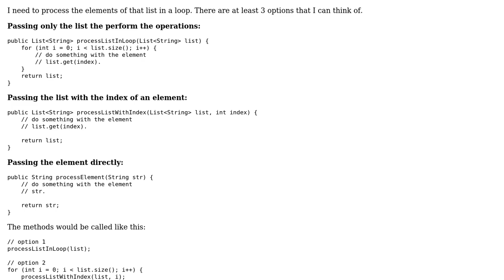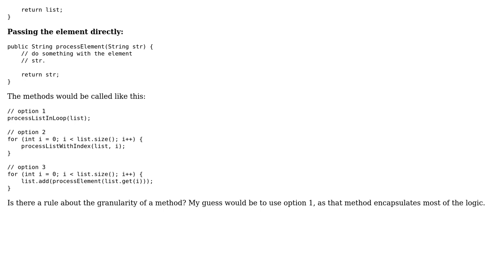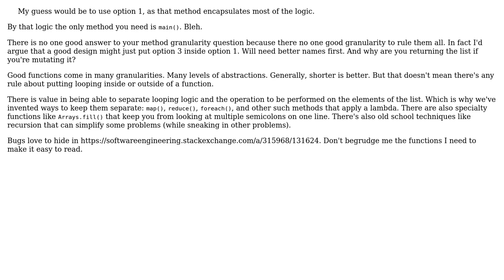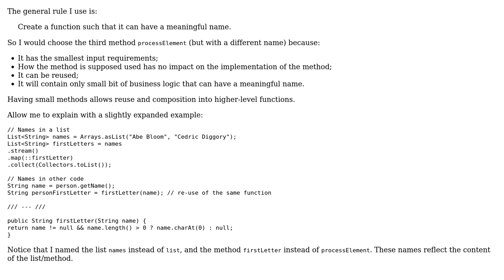Software Engineering: Granularity of a Method (2 Solutions!!)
Software Engineering: Granularity of a Method

With thanks & praise to God, and with thanks to the many people who have made this project possible! | Content (except music & images) licensed under CC BY-SA | Music | Images & others | With thanks to user Hidde user gaout5 user candied_orange and the Stack Exchange Network Trademarks are property of their respective owners. You are responsible for your own actions.